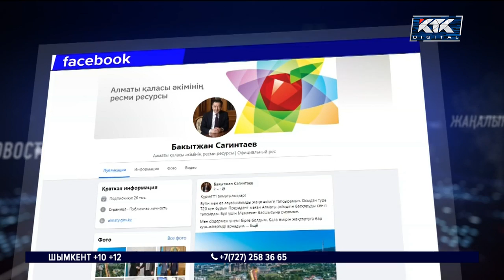«Ухожу с чистым сердцем»: экс-аким Алматы попрощался с горожанами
Сагинтаев в последний раз обратился к алматинцам. Теперь уже бывший градоначальник написал прощальный пост в интернете. Он поблагодарил горожан за совместную работу. Отметил: трудился честно, чтобы сделать жизнь в Алматы лучше. Поэтому уходит – цитата – «с чистым сердцем» и желает всем «счастливой судьбы».